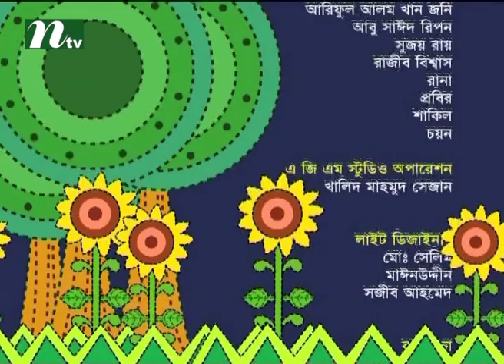Musical Show l ভব নদীর কূলে | Akkas Dewan | Bhobo Nodir Kule | Singer Akkas Dewan | Folk Music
Musical Show l Bhobo Nodir Kule Singer Akkas Dewan Come Join Us for More Entertainment!!